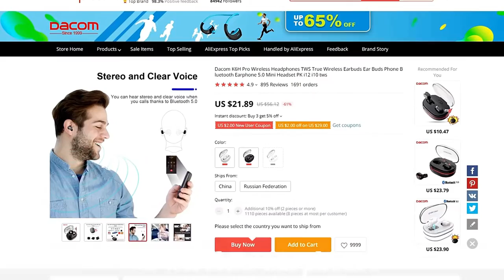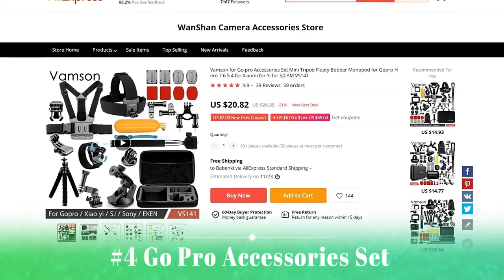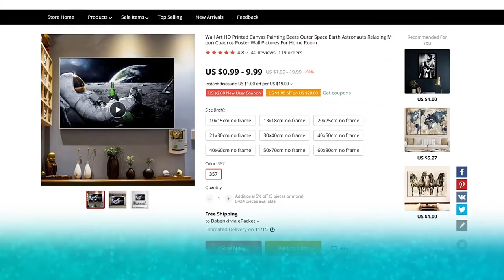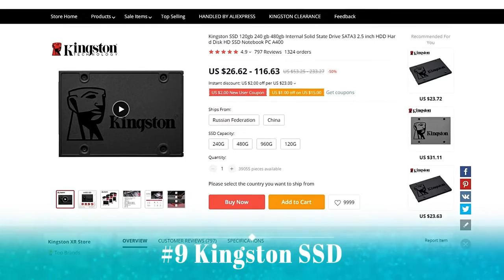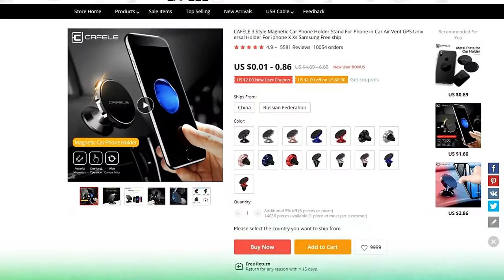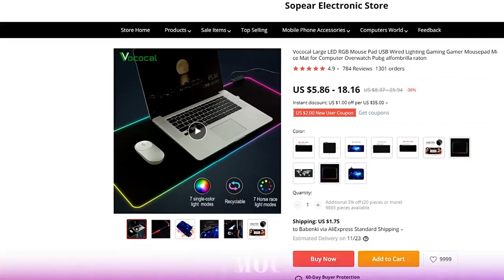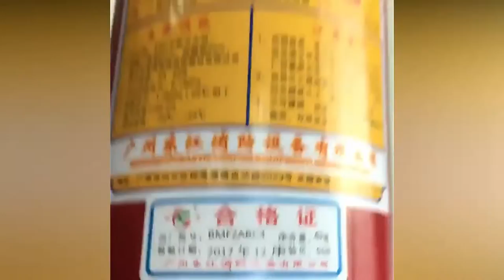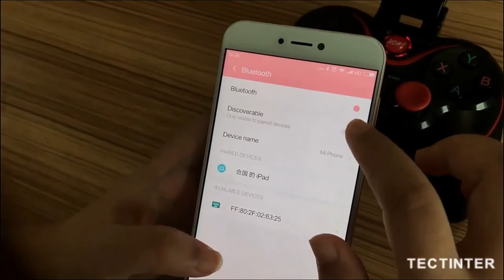Top 21! Amazing Products AliExpress | Amazon New Tech Gadgets 2019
1) 0:18 🔥 Baseus Type-C fast charge cable
Amazon Price (Paid Link)
Aliexpress Price
Banggood Price
2)0:59 🔥 USB C OTG Adapter
Aliexpress Price
Banggood Price
3) 1:49 🔥 Wireless earphones
Aliexpress Price
Banggood Price
4) 3:07 🔥 Go pro Accessories Set
Aliexpress Price
Banggood Price
5) 3:56  🔥 Unnlink New Digital to Analog Audio Converter
Aliexpress Price
Banggood Price
6)4:22 🔥 3 in 1 Charger cable
Aliexpress Price
Banggood Price
7)4:38 🔥 Posters
Aliexpress Price
Banggood Price
8)5:06 🔥 Smartwatch
Aliexpress Price
Banggood Price
9) 2:29 🔥 Kingston SSD
10) 6:14 🔥 Magnetic smartphone holder
Aliexpress Price
Banggood Price
11) 7:03🔥 IPHONE SPLITTER
Aliexpress Price
Banggood Price
12) 7:23 🔥 RGB MOUSEPAD
Banggood Price
13)7:42 🔥 MODULAR WALL LIGHT
Aliexpress Price
14) 8:10🔥 XIAOMI NIGHT LIGHT + WIRELESS CHARGER
Aliexpress Price
Banggood Price
15) 8:30 🔥 WALL KEY RACK
Aliexpress Price
Banggood Price
16)9:00 🔥 REMOTE CONTROL COVERS
Aliexpress Price
17) 9:37 🔥 SUNGLASSES WITH BLUETOOTH SPEAKERS
18)10:15🔥 SURFACE VIBRATION SPEAKER
Aliexpress Price
19) 10:33 🔥 SMARTPHONE GAMING CONTROLLER
Aliexpress Price
Banggood Price
20) 11:07 🔥 DSLR smartphone lens
Aliexpress Price
Banggood Price
21)11:44🔥 Man Shaving Soap Brush Set
Aliexpress Price
Banggood Price
Suggested Videos